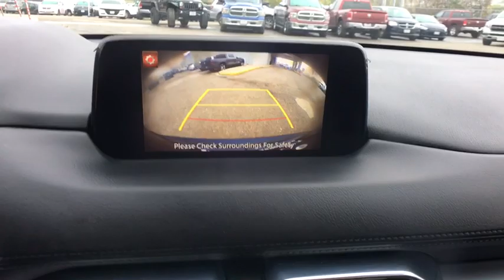2018 Mazda CX-5 Austin, New Braunfels, Boerne, San Marcos, San Antonio, TX W646340A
Deep Crystal Blue Mica Used 2018 Mazda CX-5 available in San Antonio, Texas at San Antonio CDJR. Servicing the Austin, New Braunfels, Boerne, San Marcos, TX area.

11910 Interstate 35 Frontage Rd

Recent Arrival! FWD BALANCE OF FACTORY WARRANTY, LEATHER, HEATED LEATHER SEATS, REAR BACKUP CAMERA, POWER SUNROOF/MOONROOF, CLEAN CARFAX NO REPORTED ACCIDENTS, FRONT WHEEL DRIVE, MULTI ZONE CLIMATE CONTROL, STEARING WHEEL CONTROLS, CRUISE CONTROL, CX-5 Touring, 4D Sport Utility, 6 Speakers, Auto Dimming Rearview Mirror w/HomeLink, Bose 10-Speaker Audio Sound System, Mazda Navigation System, Power Rear Liftgate, Power Sliding-Glass Moonroof w/Interior Sunshade, Preferred Equipment Package. CARFAX One-Owner.brbrbrPlease call today to check extra options and availability.